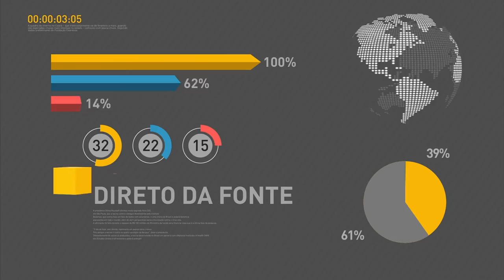Prévia da inflação é a menor para janeiro desde 1994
REPÓRTER NBR 12H - 19.01.17: Prévia da inflação é a menor para janeiro desde 1994. Índice de Preços ao Consumidor Amplo – 15 (IPCA-15) ficou em 0,31% em janeiro, segundo dados do IBGE. Governo libera R$ 12 bilhões para o pré-custeio da safra agrícola 2017/2018. E mais: Nesta quinta-feira, Michel Temer participa de cerimônia de entrega de cartas credenciais de embaixadores estrangeiros.